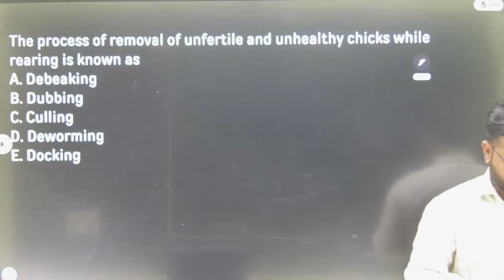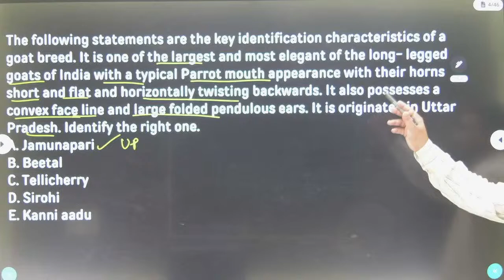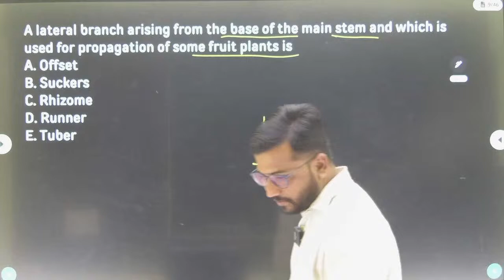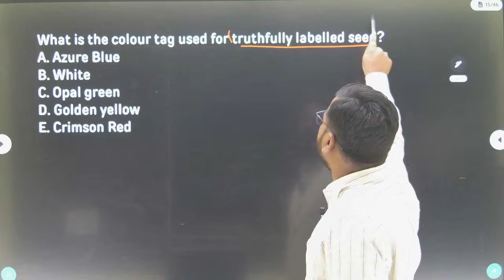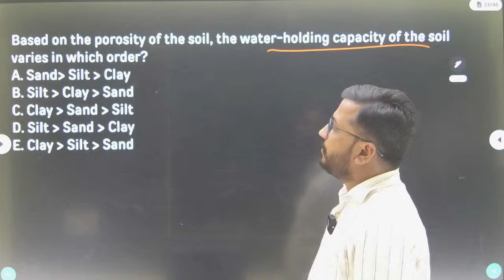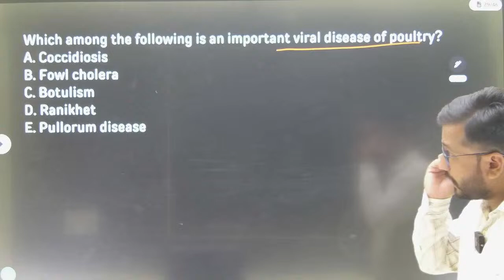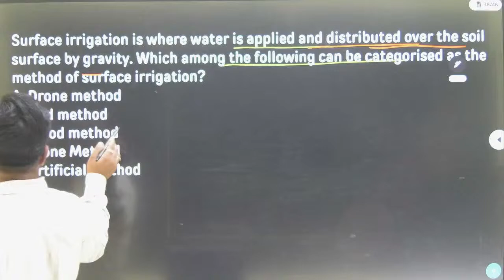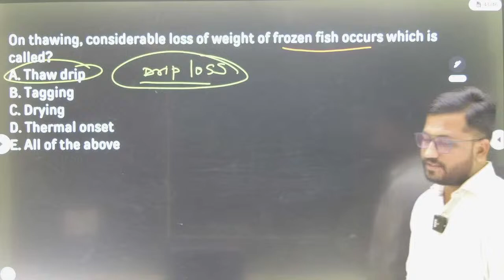IBPS AFO MAINS 2023 | Master Your Concepts | Through Questions | Session 14 | BY- Rajesh Sir